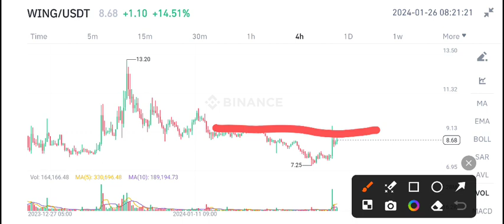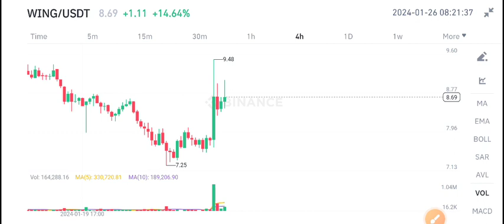Wing Finance Price Prediction! Wing coin News Today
Queries Solved:
1.  today target
2.  price today
3.  price prediction
4.  token today target